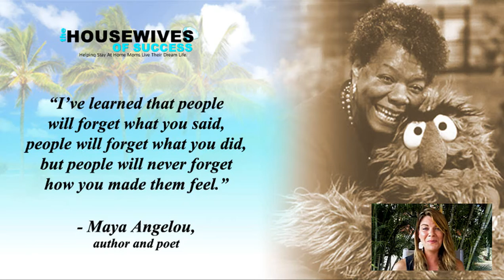Video Quotes | Successful Women - Maya Angelou Quote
Maya Angelou born Marguerite Ann Johnson; April 4, 1928) is an American author and poet. She has published seven autobiographies, five books of essays, and several books of poetry, and is credited with a list of plays, movies, and television shows spanning more than fifty years. She has received dozens of awards and over thirty honorary doctoral degrees. Angelou is best known for her series of autobiographies, which focus on her childhood and early adult experiences. The first, I Know Why the Caged Bird Sings (1969), tells of her life up to the age of seventeen, and brought her international recognition and acclaim.